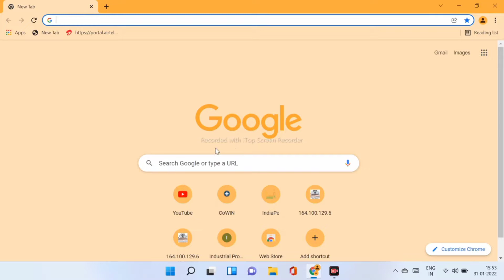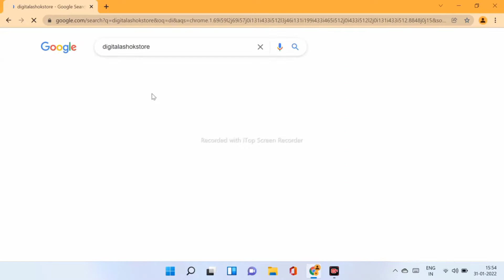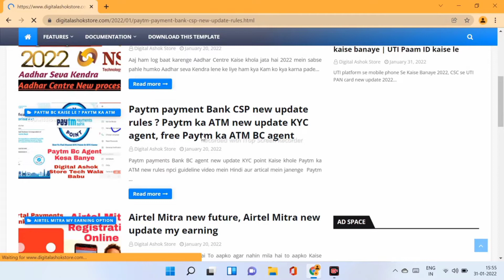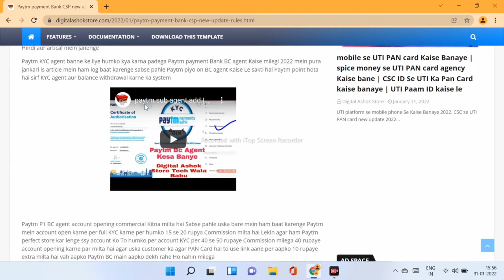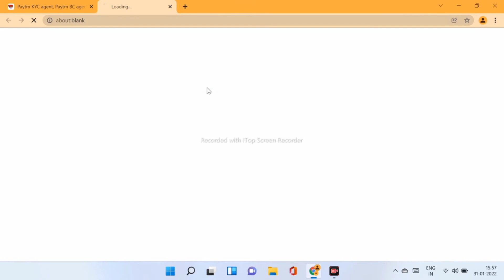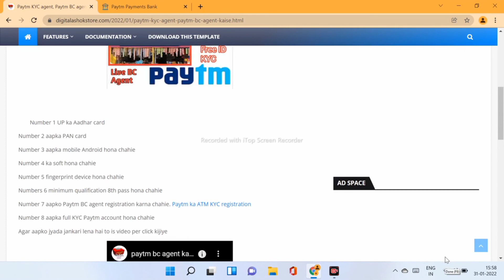Paytm Kyc Agent Proess ? paytn Payment Bank New Bc Agent | Paytm ka ATM | Paytm BC Account Colsd Ku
Tags...